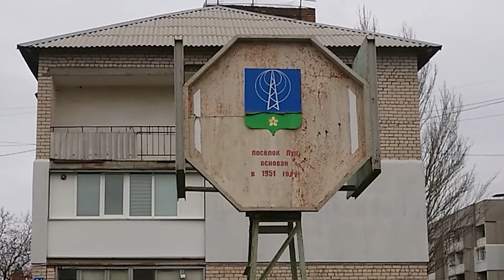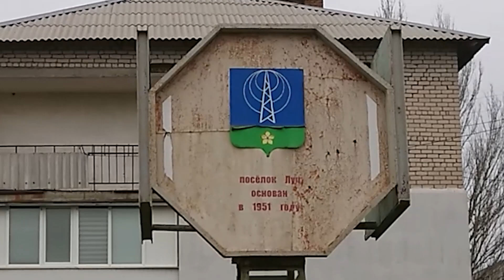Заброшенный плавательный БАССЕЙН. Поселок ЛУЧ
Открытый плавательный бассейн построенный в начале 50-х в поселке Луч. Заброшенный уникальный объект расположен на границе Николаевской и Херсонской областей. Это небольшой сталк по заброшенному объекту, осмотр того, что сохранилось здесь с начала 50-х годов ХХ столетия. Этой серией я начинаю новый раздел на моем канале - "Непутевые заметки или о чем рассказала дорога".

В следующих сериях я планирую серию рассказов об антенном радиополе расположенном рядом с этим поселком. Собственного говоря и сам поселок Луч был основан в 1951 году для проживания персонала обслуживающего огромное радиотехническое сооружение расположенное на границе двух областей на юге Советского Союза.

00:00 - ПРИВЕТСТВИЕ
00:18 - ЗАБРОШЕННОЕ КАФЕ
01:25 - ЗАБРОШЕННЫЙ ПЛАВАТЕЛЬНЫЙ БАССЕЙН
02:30 - КАК ПОДАВАЛАСЬ ВОДА В ПЛАВАТЕЛЬНЫЙ БАССЕЙН
03:04 - МОСТИКИ В ЗАБРОШЕННОМ ПЛАВАТЕЛЬНОМ БАССЕЙНЕ
04:25 - ВЫШКА ДЛЯ ПРЫЖКОВ В ВОДУ В ПЛАВАТЕЛЬНОМ БАССЕЙНЕ
05:05 - ПОЧЕМУ БЫЛ ПОСТРОЕН ОТКРЫТЫЙ ПЛАВАТЕЛЬНЫЙ БАССЕЙН В ПОСЕЛКЕ ЛУЧ
06:27 - МЕЛКОВОДНАЯ ЧАСТЬ ЗАБРОШЕННОГО ПЛАВАТЕЛЬНОГО БАССЕЙНА В ПОСЕЛКЕ ЛУЧ, ЧТО НЕДАЛЕКО ОТ НИКОЛАЕВА
07:35 - ЗАБРОШЕННЫЙ РЕСТОРАН В ПОСЕЛКЕ ЛУЧ НА ГРАНИЦЕ НИКОЛАЕВСКОЙ И ХЕРСОНСКОЙ ОБЛАСТЕЙ